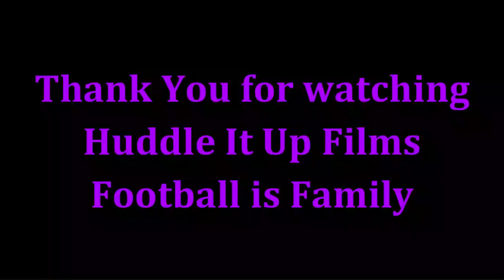Ravens Offense UNDER CENTER - Lamar's UC Snaps vs Bills